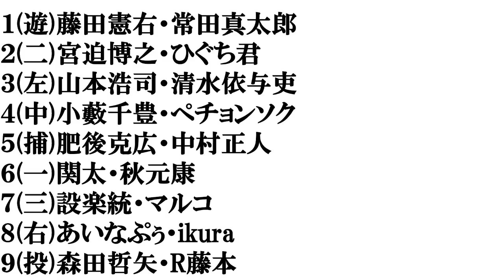【似てる芸能人】打線組んでみた①～芸人編～